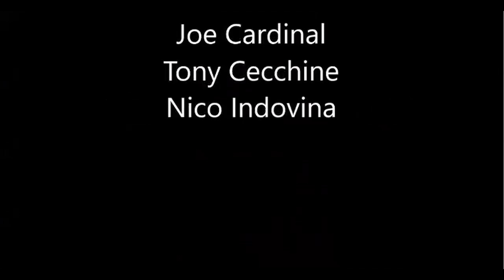SnT Podcast: Street fighting, emergency medicine, psychology, and more!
We simply can’t do it without you. Your contribution will make a real, lasting impact in the legacy of Catch Wrestling and we look forward to your support.

-Level 1 – Monthly Supporter  ($5.00 monthly revolving payment)
Show your appreciation for Tony’s teaching and help keep this lineage of Catch alive. Your monthly donation will help support the free content on Tony’s YouTube channel and his podcasts. If you’ve benefited from Tony’s knowledge this is the way to give back for pennies a day.

-Level 2 – Monthly video access  ($10 monthly revolving payment)
For just a few dollars more a month, get access to exclusive new and remastered videos available only on Tony’s site. Share in lessons Tony gives his local students….
Would you be willing to join one or both levels so we can continue to share this knowledge while advancing American Catch from its bygone era into the 21st Century?